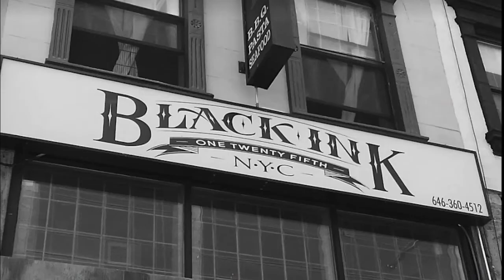DRAKE AND CHRIS BROWN REUNITE! BLACK INK CREW! KANYE WEST IS LOST!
WE TALK DRAKE ON HBO THE SHOP WITH LEBRON JAMES. DRAKE BRINGS CHRIS BROWN ON STAGE IN LA! KANYE WEST VISITS THE White House AND MORE!